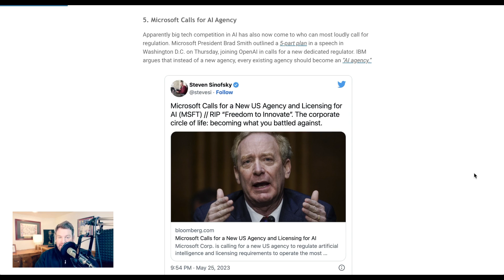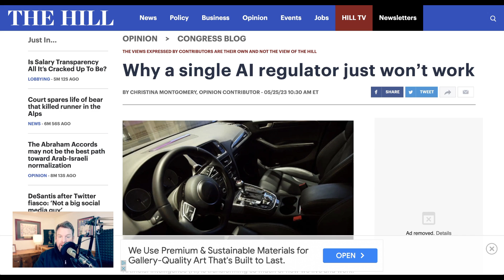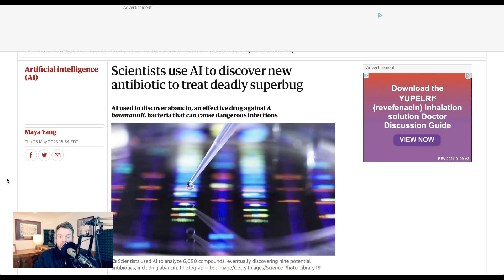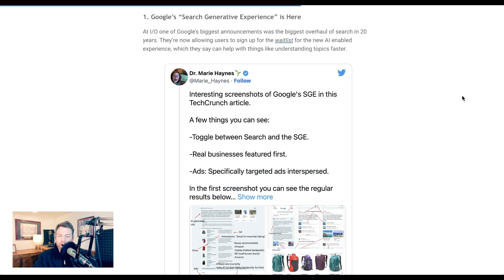AI Discovers Treatment for Drug Resistant Superbug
The AI Breakdown helps you understand the most important news and discussions in AI. The Brief is the most important AI headlines in 5 minutes or less.

Today on the Brief, Microsoft joins the regulatory fight, TikTok adds AI chatbot and AI research in medicine.

0:00 Intro
0:31 Microsoft joins the regulatory fight
1:00 Why a single AI regulator won't work
1:15 OpenAI $1,000,000 grant program
1:52 AI to discover new antibiotic
2:48 TikTok adds AI chatbot
3:18 Google's new search experience